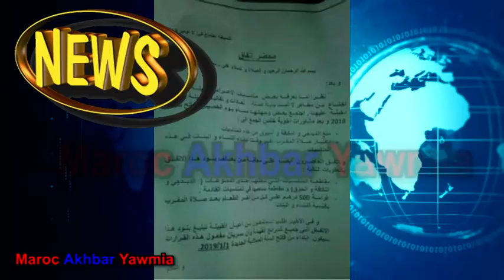منع "الديجي" و"النكافات" في الأعراس وفرض غرامات على المخالفين